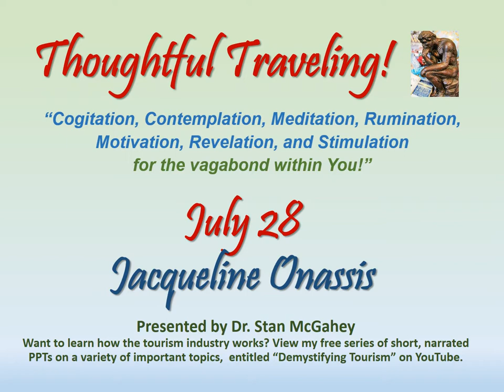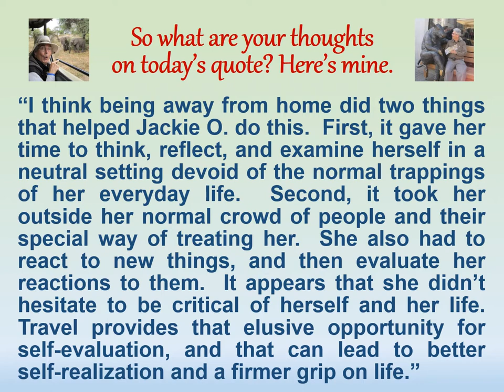"Thoughtful Traveling" ~ July 28 (Jacqueline Onassis)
It’s by Jacqueline Onassis, the American First Lady as wife of President John F. Kennedy and book editor.  She lived from 1929 to 1994.

“Being away from home gave me a chance to look at myself with a jaundiced eye.”

“I think being away from home did two things that helped Jackie O. do this.  First, it gave her time to think, reflect, and examine herself in a neutral setting devoid of the normal trappings of her everyday life.  Second, it took her outside her normal crowd of people and their special way of treating her.  She also had to react to new things, and then evaluate her reactions to them.  It appears that she didn’t hesitate to be critical of herself and her life. Travel provides that elusive opportunity for self-evaluation, and that can lead to better self-realization and a firmer grip on life.”